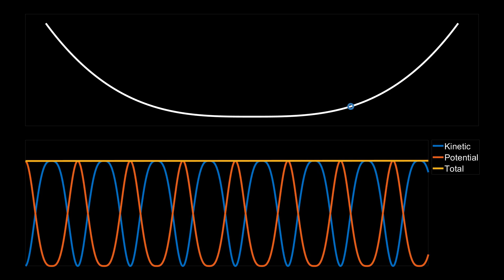Oscillations of 1 particle in a 1D cubic potential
We place 1 particle on the side of a cubic (absolute) potential and then let it go. Watch what happens next!